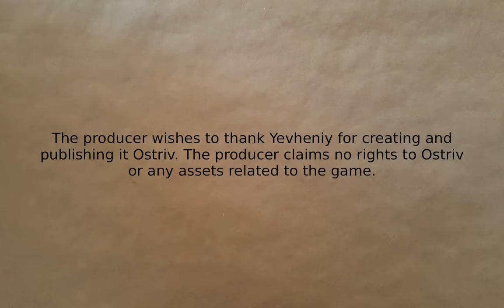Ostriv - Tri-Town Alpha #4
More expansion, additional farming, preparation for cattle to arrive